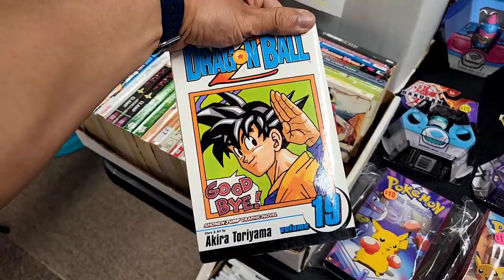"Beast Breathing" - Primal Vlog 43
PRIMAL FEAR MERCHANDISE